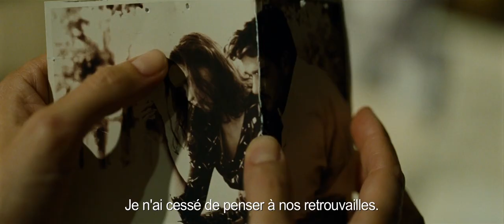PHOENIX Bande Annonce du film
Le portrait d’une femme tout droit sortie de l’enfer des camps de concentration

Au lendemain de la Seconde Guerre mondiale, Nelly, une survivante de l'Holocauste revient chez elle sous une nouvelle identité. Elle découvre que son mari l'a trahie...

PHOENIX Bande Annonce
Un film réalisé par Christian Petzold
Avec Nina Hoss, Ronald Zehrfeld, Nina Kunzendorf
Date de sortie : 28 Janvier 2015
Nationalité : Allemand

Un point complet sur les films actuellement à l'affiche ou prochainement au cinéma !